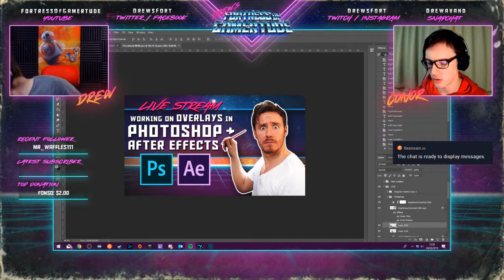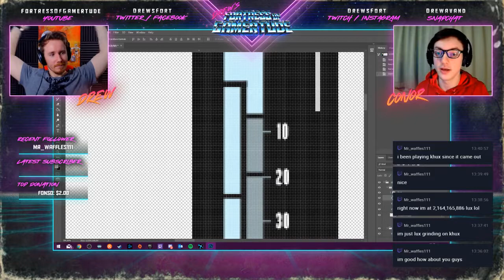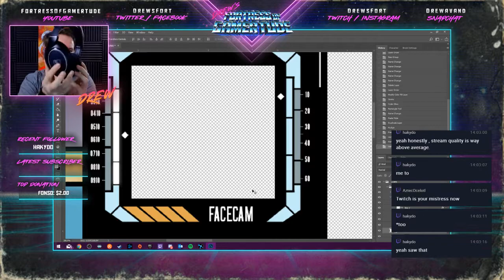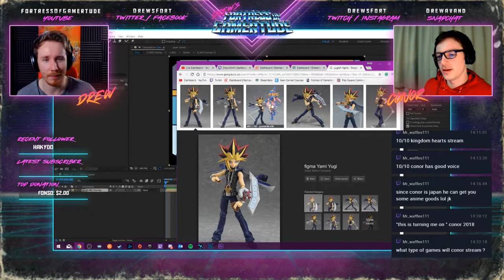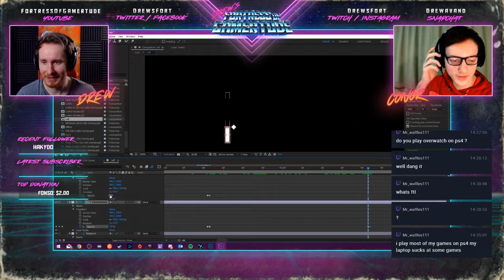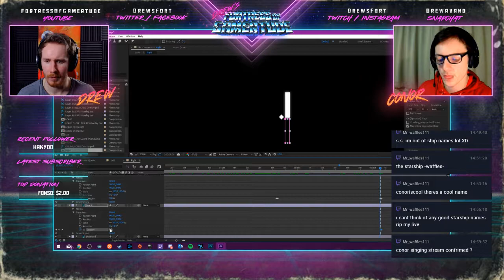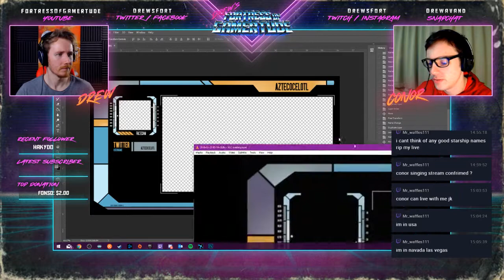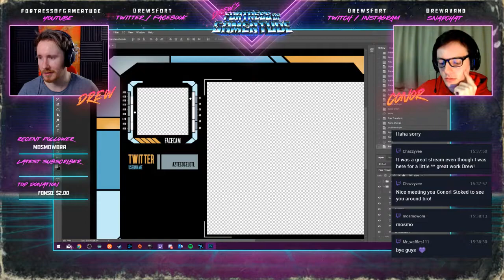Star Trek LCARS stream overlay design ✏️ in Photoshop & After Effects || LIVE STREAM FUN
My friend is starting Twitch, so I offered my help with creating an overlay for his streams. So it's on to Photoshop and After Effects (with a little OBS) to get this designed.